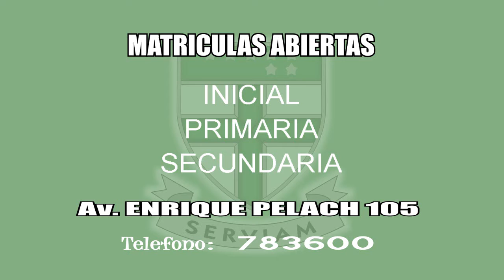SPOT SANTA URSULA oficial